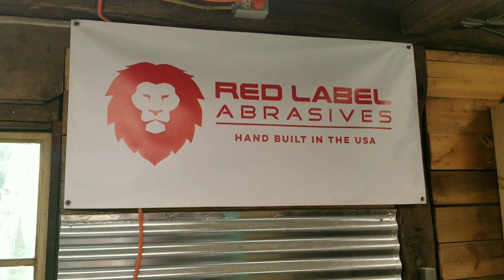Vintage Axe With A Custom French Curve Handle - IGTV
Connecticut pattern head with a french curve handle.